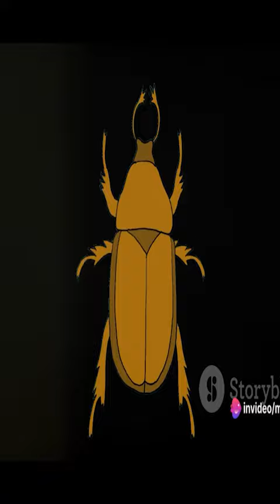True Facts: The Science of Real-Life Superpowers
Video 1: "Echolocation: Nature's Sonar System"

Dive into the mesmerizing world of echolocation with our first video! Join us as we unravel the mysteries behind how bats, nature's true navigators, use ultrasonic pulses to create a sonar system that allows them to soar through the darkness with unparalleled precision. Discover the science behind this incredible ability and explore the potential applications for human technology. Get ready for a journey that will change the way you perceive the power of sound in the animal kingdom!

Video 2: "Regeneration: The Healing Power Within"

In this captivating video, we explore the extraordinary regenerative abilities of the axolotl, a salamander that can regrow limbs, spinal cords, and even parts of its heart and brain. Delve into the world of tissue regeneration and learn how researchers are studying these fascinating creatures to unlock the secrets of human healing. Discover the incredible potential for medical advancements and be prepared to be amazed by the wonders of the natural world!

Video 3: "Electricity Generation: Shocking Superheroes"

Get ready to be electrified as we uncover the shocking abilities of electric eels in our third video! Explore the biochemistry behind their electric fields and learn how these creatures use their powers for navigation, communication, and hunting. From the depths of the water, witness the potential applications for human technology inspired by the electrifying world of these aquatic superheroes!

Video 4: "Magnetoreception: Navigating by Earth's Magnetic Field"

Embark on a journey into the mysterious realm of magnetoreception with our fourth video! Discover how certain species, from migratory birds to sea turtles, have an extraordinary ability to sense Earth's magnetic field for navigation. Unravel the secrets behind this unique sense and its role in the incredible migration patterns of various animals. Join us as we delve into the magnetic mysteries that shape the journeys of these remarkable creatures!

Video 5: "Superhuman Strength: The Real-Life Hercules Beetles"

Prepare to be amazed by the strength-to-size ratio of the rhinoceros beetle in our fifth video! Explore how these tiny powerhouses can carry objects many times their own weight, challenging our understanding of biomechanics. Join us on a journey through the incredible world of superhuman strength in the animal kingdom and ponder the potential applications for human technology inspired by these miniature Herculean creatures!

Video 6: "Photographic Memory: The Mind's Perfect Snapshot"

In our final video, we unravel the mysteries of photographic memory! Explore the neuroscience behind the rare ability to recall detailed images and information with astonishing accuracy. Join us on a fascinating journey through the minds of individuals with this exceptional gift and ponder the implications for memory enhancement in the broader population. Get ready to be amazed by the mind's perfect snapshot in our exploration of this captivating superpower!